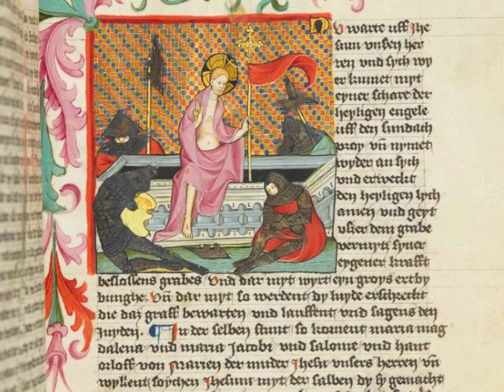O FILII : CHANT JOYEUX DU TEMPS DE PASQUES (H. 339) - MARC-ANTOINE CHARPENTIER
O filii & filiæ - Chant joyeux du temps de Pâques (H.339) pour 6 solistes, chœurs à 5 parties, 2 dessus de viole, basse continue, VIIème tome des Meslanges (daté de 1685 par Catherine Cessac).

Interprètes : Le Concert Spirituel sous la direction d'Hervé Niquet, de l'album "Charpentier : Motets - Litanies a la Vierge" (Naxos, 2006)

L'O Filii est un chant de la liturgie catholique pour le temps pascal dont le texte fut établi au XVème siècle par Jehan Tisserant, sur un air populaire remontant au XIIIème siècle. Marc-Antoine Charpentier ré-exploite ici le thème traditionnel en lui apportant sa vitalité débordante.